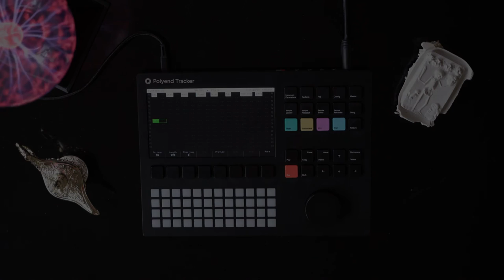\\’ - Pojkar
Polyend Tracker ambient track, all sounds from built in radio, sampled, granulated, pitched and modified.